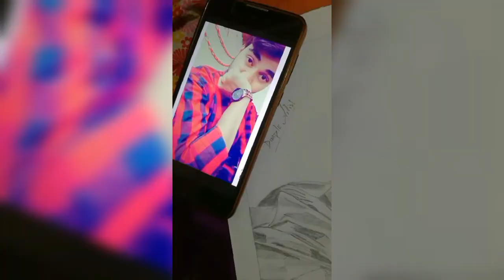Handsome Boy Sketch | Boy Face Drawing | Pencil Sketch | DIMPLE ARTIST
Handsome Boy Sketch

INSTAGRAM i'd. dimple_queen573